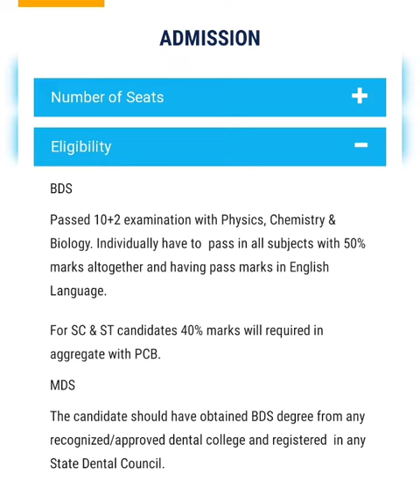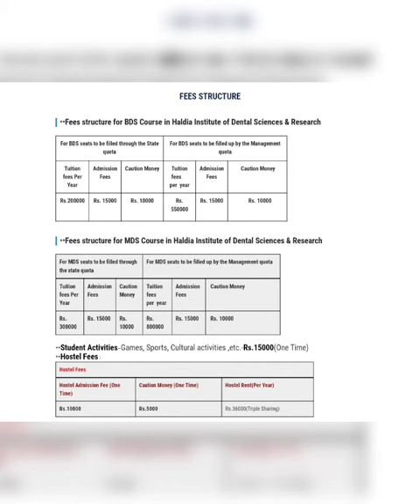Haldia Institute of Dental Sciences & Research BDS fees admission procedure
Haldia Institute of Dental Sciences & Research
Dental college in Haldia, West Bengal
BDS admission procedure
BDS fees structure
haldia Dental college

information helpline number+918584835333